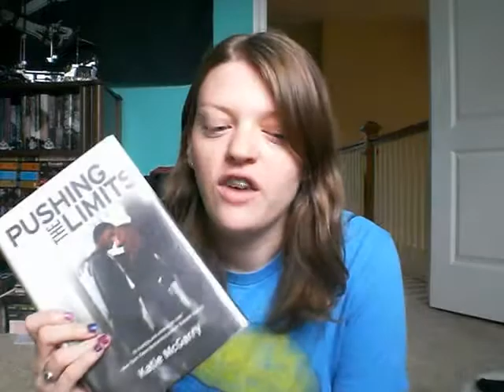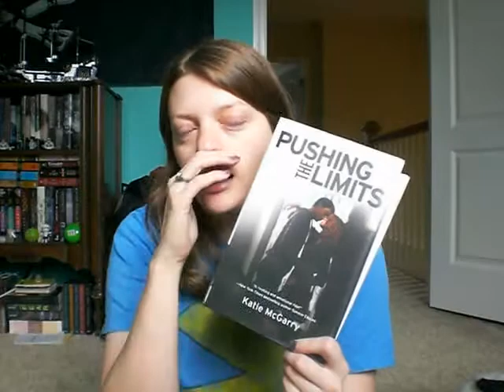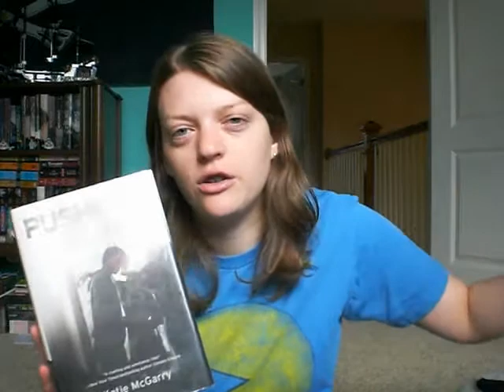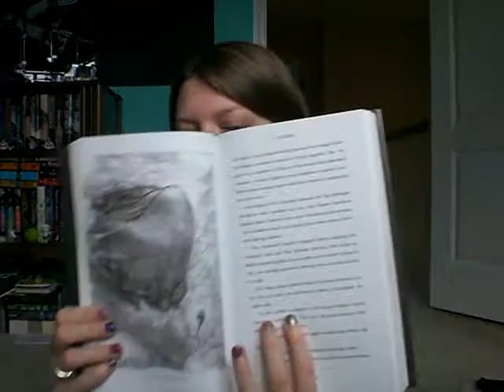FridayReads 42! (August 9, 2013)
It's time for FridayReads!
For those of you who don't know, FridayReads is a thing that happens on twitter every Friday where thousands of people share what they are currently reading. It's a great way to keep up on what books are popular, trending, or about to be released. The lovely Bunny Cates decided to bring it to youtube and make it a thing so now, not only do we hear the title and author, but we also get a glimpse at the awesome cover. It's a great way to share what we're reading!
My other internet haunts:
Pottermore: SwordScarlet15